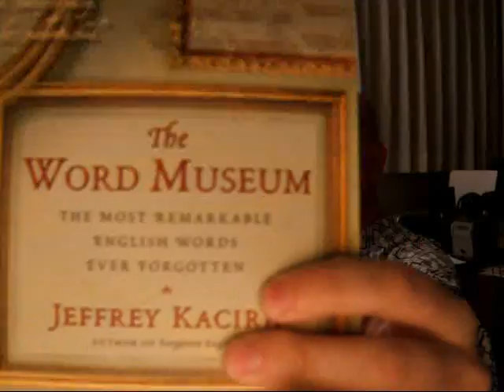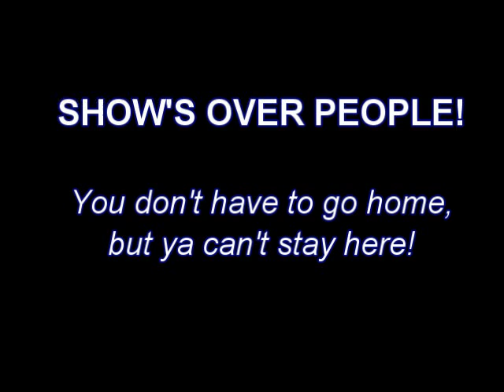The Word Museum by Jeffrey Kacirk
Get ready for super poor audio/video quality! This was shot years ago on an old digital camera that was absolutely tits at the time we bought it, but compared to today's standard of quality for even a simple point-and-shoot, this sucks. Nonetheless, the essence of the video is still there and as long as you can hear me well enough to catch the words and definitions of this awesome dead-word dictionary, then that's all that matters!